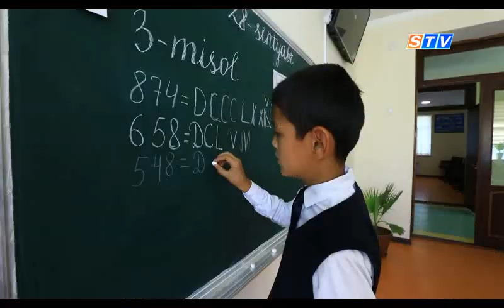Учитель-это преданный своему призванию человек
1-ое октября. Это дата ежегодно широко отмечается в нашей стране, как День учителей и наставников. В этом году по инициативе нашего президента профессиональный праздник работников сферы решено отметить в Самарканде.